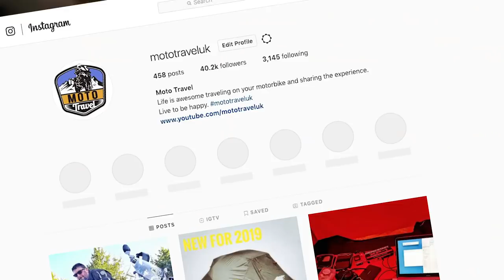Arctic Circle on my BMW R1200GS - Atlantic Road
My Norway trip 2018.  Riding North on the Atlantic road towards Kristiansund and further north to Trondheim Norway. The weather is not playing ball at the moment, but as a seasoned rider, this will not stop me on my quest exploring this beautiful country. Follow me on days riding on the Atlantic Road on the west coast of Norway

To the Arctic Circle on my BMW R1200 GS - Episode 2 Boarding the Ferry to Rotterdam

To the Arctic Circle on my BMW R1200 GS - Episode 3 1000km 40C 16hrs Rotterdam to Hirtshals

QUESTION — What do you think so far about my journey? I hope you get some inspiration to get back in the saddle.

Ride:1 x Sony FDR X3000
Studio: Canon C100 MK2
Sound: Old Sony Wireless UTX-B1 with Sure capsule (converted years ago)

About this Video:
Follow me on days riding on the Atlantic Road on the west coast of Norway